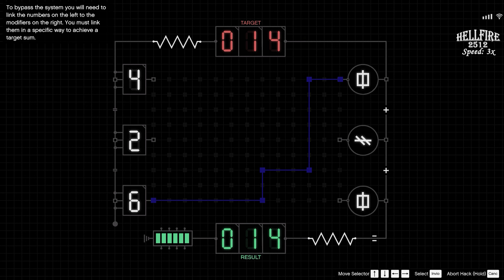How to Set the Cayo Perico Heist on HARD Mode (GTA Online UPDATED)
In this video I'll be showing how to have the Cayo Perico Heist in Hard mode. Also I'll be showing how to scope out the primary objective easily and quickly